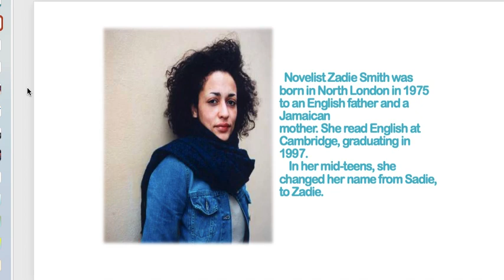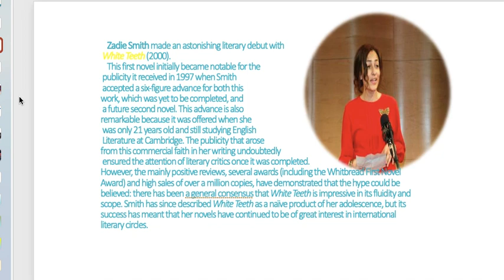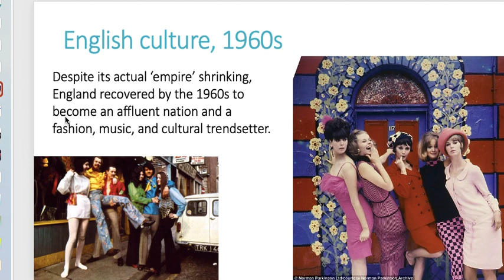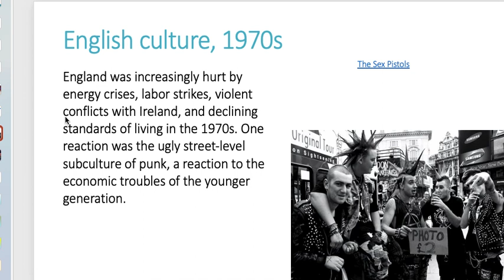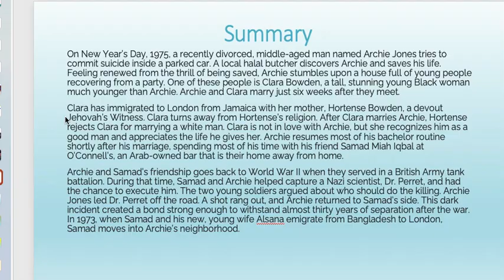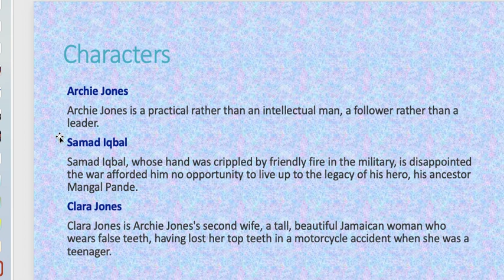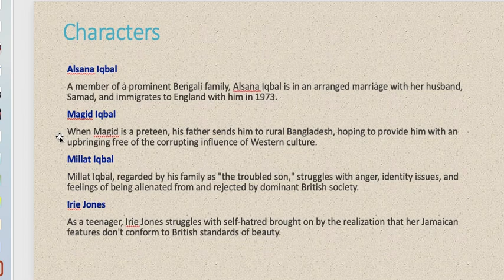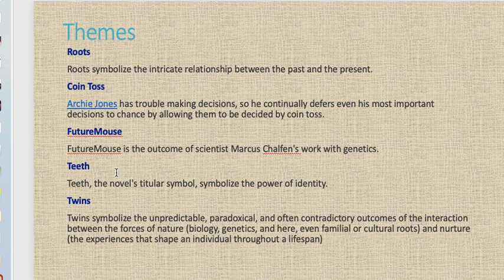Intro to Smith's White Teeth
This video discusses the novel 'White Teeth by Zadie Smith in the context of postmodern literature.